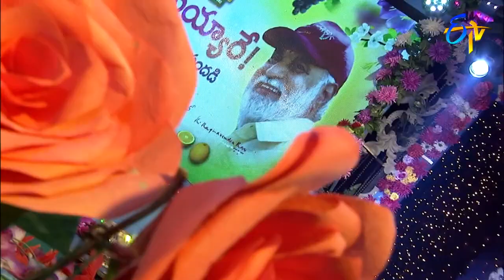Sye Sye Sayyare | 12th December 2017 | Bobby (Director) | Poonam Kaur | Full Episode | ETV Telugu